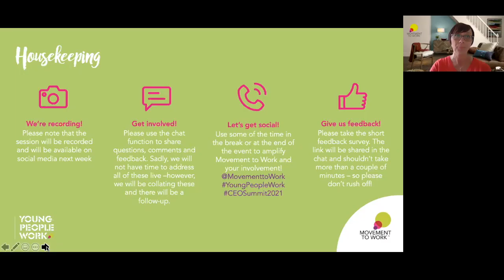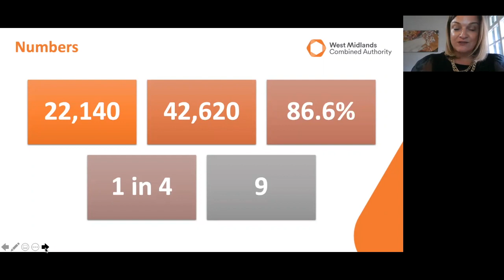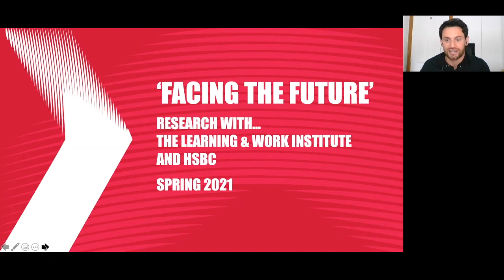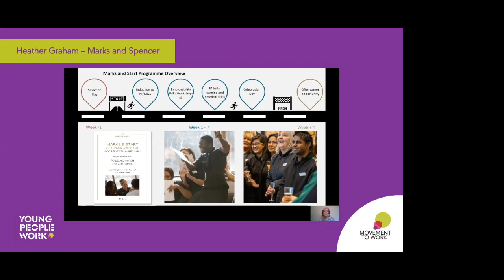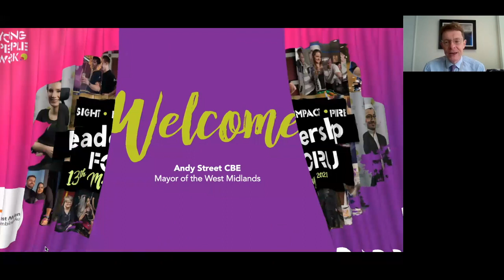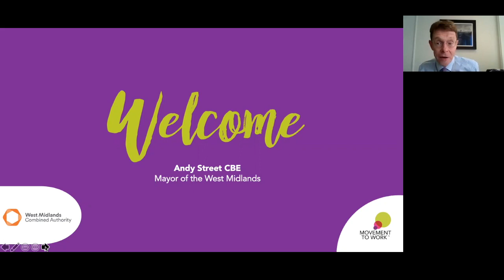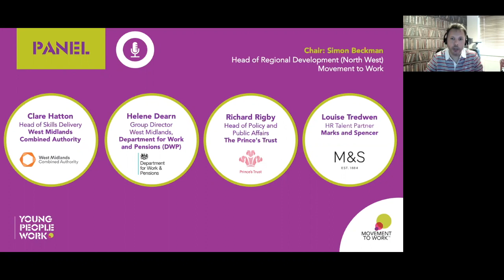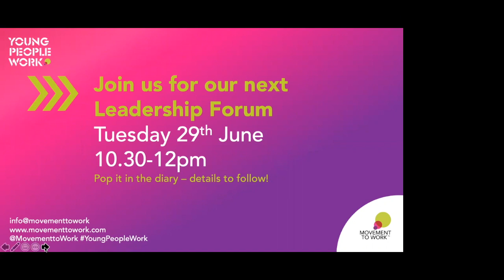MtW Leadership Forum 13th May 2021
Full recording of the Movement to Work Spring Leadership Forum 13 May 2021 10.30am -12.00pm that was hosted online via Zoom webinar.

Speakers in order of appearance:
🎤 Kathryn Fedun - Movement to Work Head of Regional Development - West Midlands
🎤 Sam Olsen - Movement to Work CEO
🎤 Clare Boden-Hatton - West Midlands Combined Authority
🎤 Helene Dearn - Department for Work and Pensions (DWP)
🎤 Richard Rigby - The Prince's Trust
🎤 Heather Graham and Louise Tredwen MCIPD - Marks and Spencer
🎤 Hope Lloyd - Movement to Work Employability Programme Graduate and Administrative Officer (DWP)
🎤 Andy Street - Mayor of the West Midlands

About the event: Divided into three sections, Insight, Impact and Inspire these will be informative sessions about youth employment and Diversity & Inclusion in the workplace, with contributions from experts and the opportunity to learn from your peers.

Breaking the cycle of ‘no experience, no job’ Movement to Work works with businesses to design brilliant youth employability programmes, unlock government-backed schemes, and activate a diverse talent pipeline.

Join us as we explore how we’re all adapting following COVID-19, the impact on young people and the road ahead. We’ll be sharing and learning best practice across the Movement to continue to help YoungPeopleWork.

Employers - get in touch today!